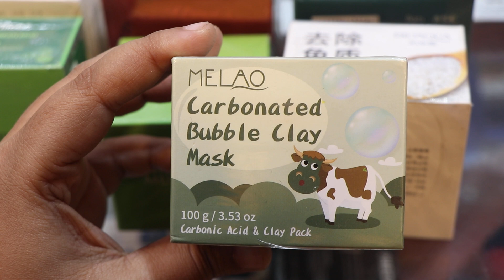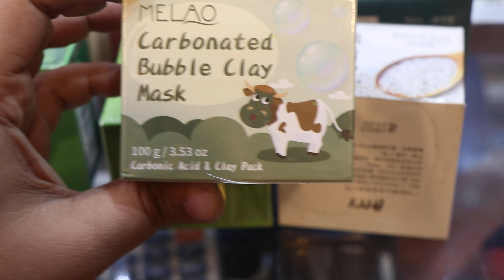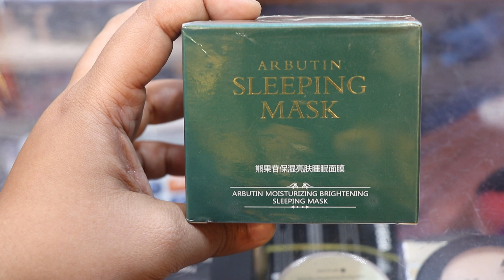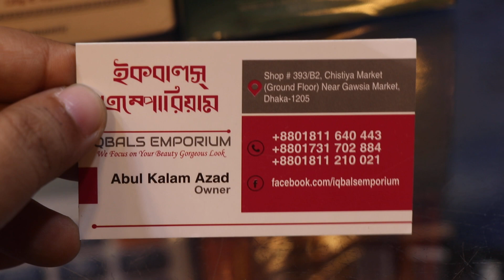রং ফর্সা করার জাদুকরী ফেসিয়াল মাস্কের দাম/Whitening facial mask price.